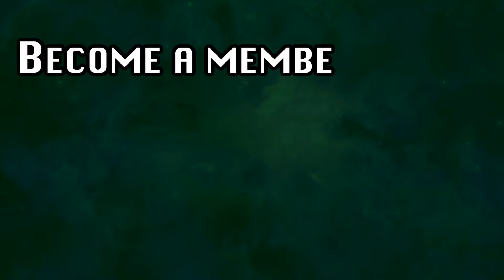What Happened in "Rocky Balboa"!? (2006)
Bad taste in the mouth? Let's fix that and *actually* get back to our roots. I hope your heart is ready to go back in time and take one last shot at things. When it comes to anything in this life: it ain't over...til it's over!